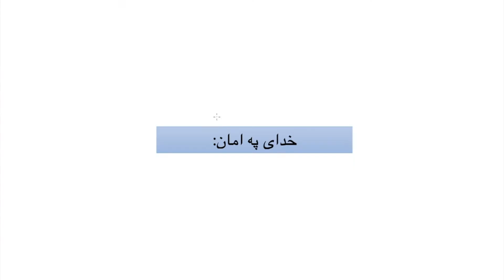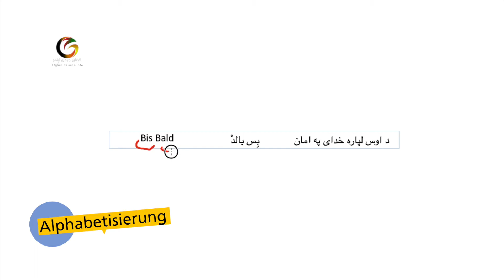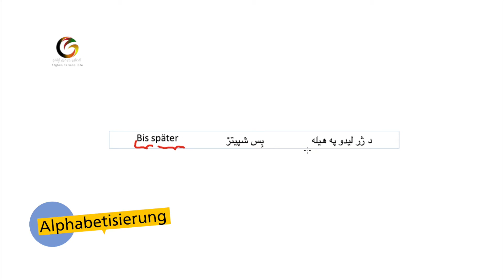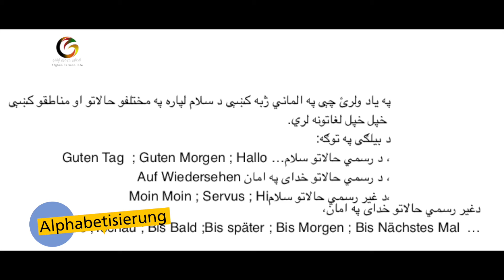Alphabetisierung ABC Auf Wiedersehen Lektion 05| د جرمني ژبې لیک لوست د خدای په امان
Playlists und Links, Resource und Quelle Deutsch lernen.

Bibliothek eBook Library: